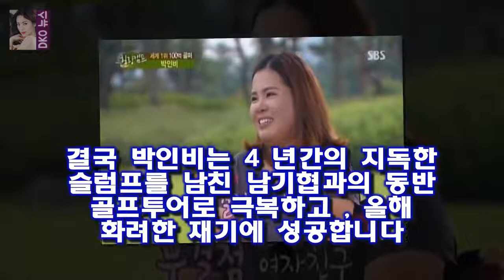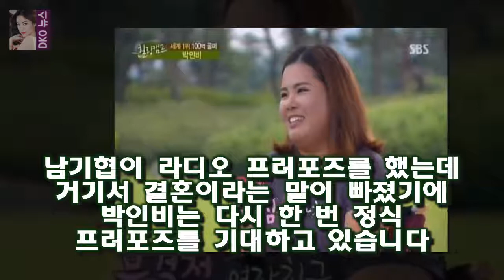힐링캠프에 나온 모습이 무척 솔직하네요 힐링캠프 박인비와 남기협의 러브스토리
힐링캠프 106 회에 박인비가 출연했습니다
현재 메이저대회 3 승을 한 세계랭킹 1 위의 실력자죠
힐링캠프에 나온 모습이 무척 솔직하네요
이번에 캘린더 그랜드 슬램 ( 뜻은 메이저 대회 4 승 ) 에 실패한 원인이 카메라 울렁증 때문이었다면서  힐링캠프도 이런 식으로 진행할 줄은 몰랐다고 솔직발언을 합니다

故 김주혁의 생명을 앗아간 교통사고의 원인이 미궁에 빠졌다 故 김주혁 차량 결함 발견 안돼...교통사고 원인 미궁 :
댄싱9 단체무대 대결 (미치고 대 친구여)  확실히 에너지 넘치는 무대였고 관객과의 호흡도 신경쓴 무대였습니다.심사위원들에 의한 최종 점수는 93.5점을 받습니다:
지난 30일 김주혁의 사고를 조사한 서울 강남경찰서는 국립과학수사연구원(국과수)으로부터  김주혁 씨의 승용차 감식 김주혁 사인 끝내 못 밝혀지나...국과수 차량결함 발견 못해 :
[★FULL인터뷰]3년만에 돌아온 최다니엘..로코 안경 그리고 결혼- 스타뉴스  저글러스를 마친 최다니엘은 취재진과 만나 드라마 뒷이야기와 군복무 후 첫 작품을 마친 소감을 :
맨친 유이 대 클라라의 기싸움 정은지의 굴욕  김지훈과 이혜정의 집공개는 덤으로 되고요 :
1월 31일 더 팩트의 보도에 따르면 양현석은 지난 18일 사기 등 혐의로 항소심선고 공판에 나선 이주노가 징역 1년 2개월에  양현석이 이주노를 위해 억대 채무를 변제해줬다 :